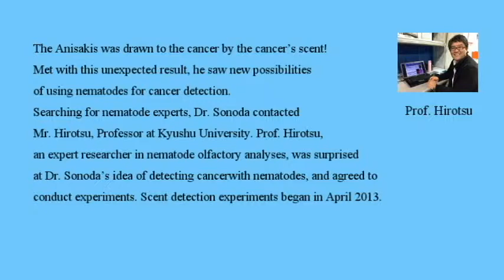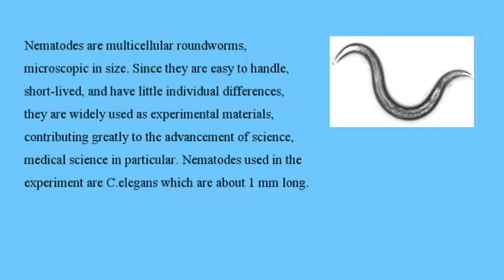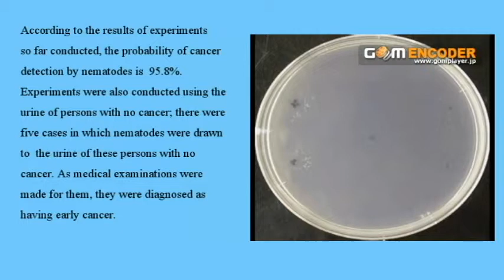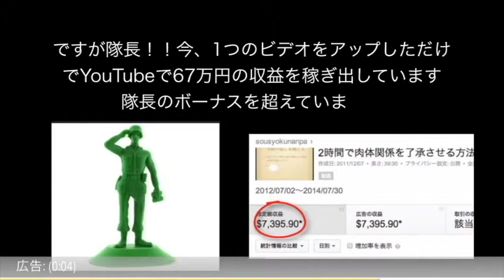Cancer detection with nematodes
【関連動画】
・Jack Andraka: A promising test for pancreatic cancer ... from a
・PLoS ONE : A Highly Accurate Inclusive Cancer Screening Test
 v=vT8bms2RHe8&list=PLG84bjyZcXRpJvT1cRVZTEhHXS_nwvZFw

Nematode
Nematoda
Turbatrix
Round
worm
MicroscopeLotus
Nematode
Live Round Worms
parasite, infestation, toxocara canis, ringworm,
cancer detection methods
prostate cancer detection methods
pancreatic cancer detection kit
cancer detection rate screening mammography
rapid cancer detection by topically
raman spectroscopy cancer detection
cancer detection using infrared hyperspectral imaging
cancer detection with blood test
cancer detection ultrasound
cancer detection with dogs
pancreatic cancer detection ultrasound
who cancer detection